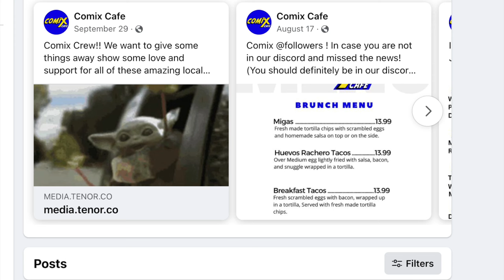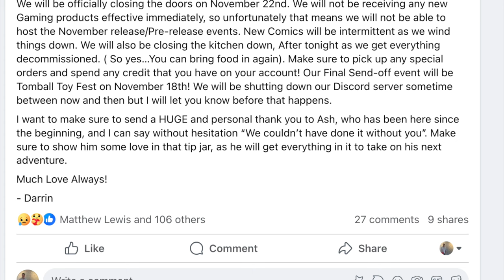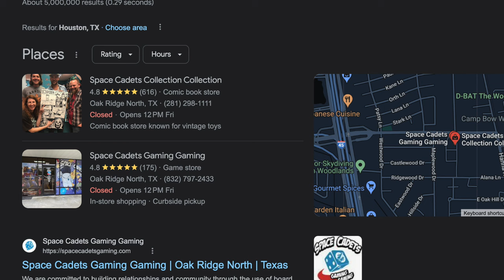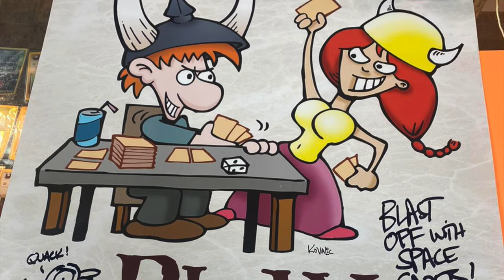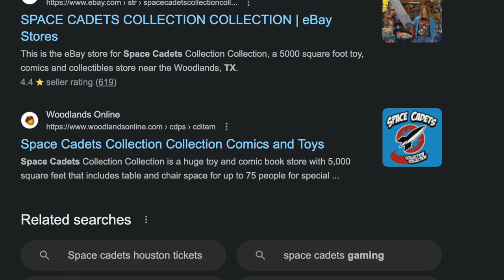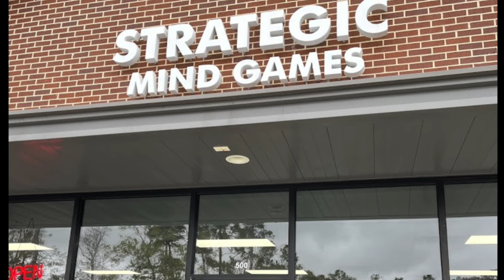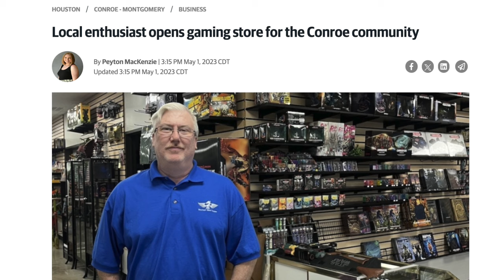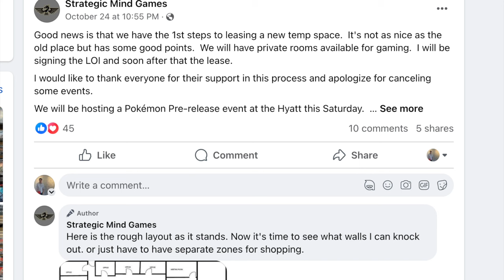Alpha Investments Bankrupts Stores with $15 / Month + $89 / Box Model